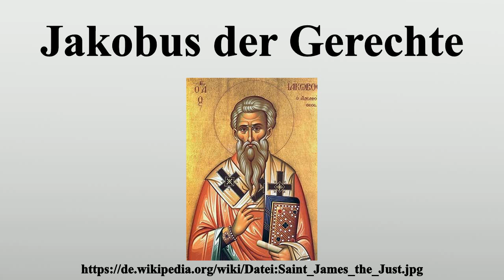Jakobus der Gerechte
Vielen Dank für Ihre Unterstützung:

Jakobus der Gerechte (in der Exegese auch als „Herrenbruder Jakobus“ bezeichnet) war als „Bruder des Herrn (Jesus)“ eine zentrale Gestalt der Jerusalemer Urgemeinde.